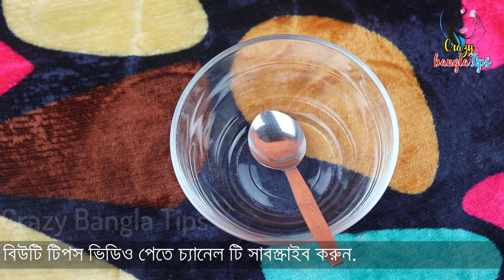জাদুকরি নাইট ক্রিম তৈরি করার ঘরোয়া উপায়।ফর্সা হওয়ার নাইট ক্রিম বানানোর উপায়।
আজ আমি আপনাদের জাদুকরি নাইট ক্রিম তৈরি করে দেখাব।এই নাইট ক্রিম ব্যাবহার করলে আপনাদের ত্বকের যত্ন নেয়া হয়ে যাবে।এটি ব্যাবহারের মাধ্যমে আপনার চেহারার উজ্জলতা বাড়ার সাথে সাথে আপনাকে অনেক লাবণ্যময় দেখাবে।
যেভাবে নাইট ক্রিম বানিয়ে নিবেনঃ
১ঃএলোভেরা কেশর চন্দন প্যাক
২ঃযেকোনো ক্রিম
প্রথমে গোলাপজল দিয়ে চেহারাটা মুছে নিতে হবে।এরপর গোলাপজল আর ক্রিম একসাথে মিশিয়ে চেহারাতে মিশিয়ে নিন।হাতের সাহায্যে চেহারাতে লাগিয়ে ম্যাসাজ করুন।এভাবে টানা ২ মাস ব্যাবহারে চেহারা অনেক উজ্জ্বল ও ফর্সা হয়ে যাবে।